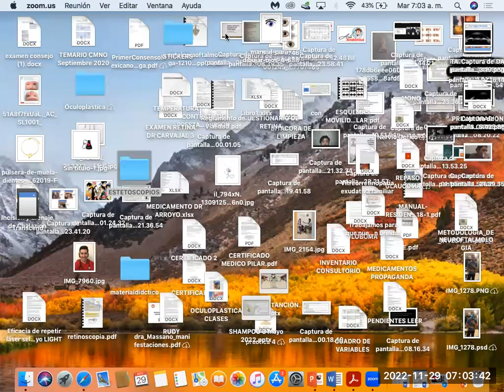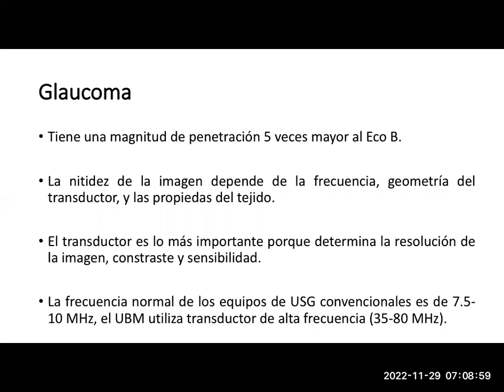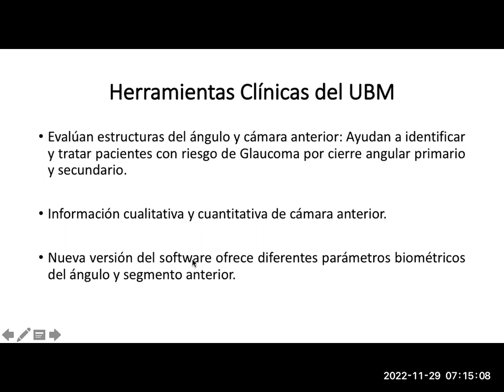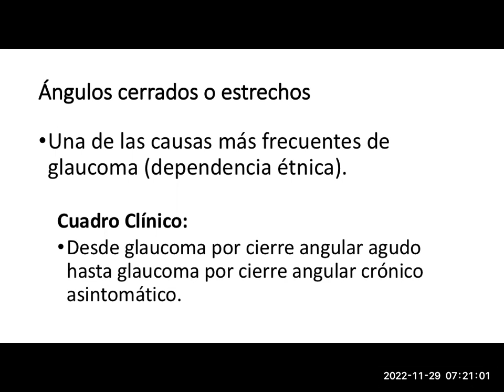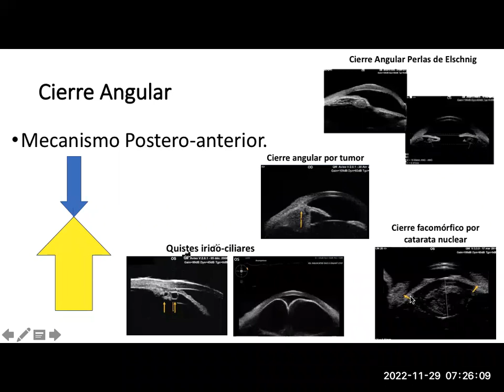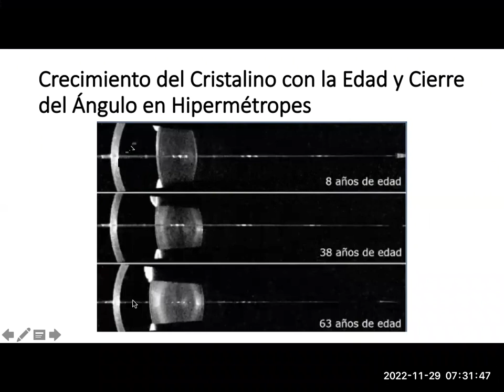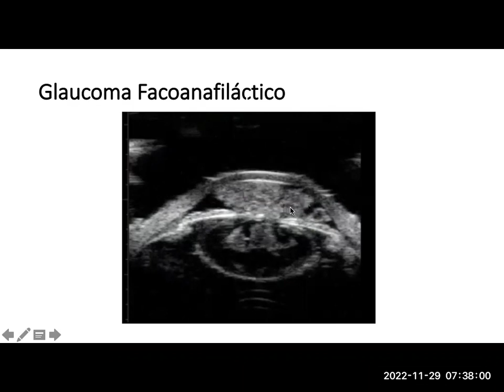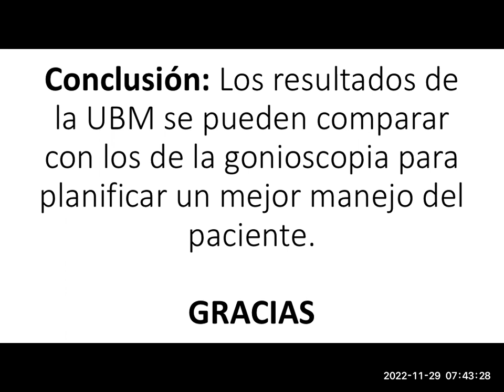Glaucoma y Patología Orbitaria. 29 Noviembre 2022.